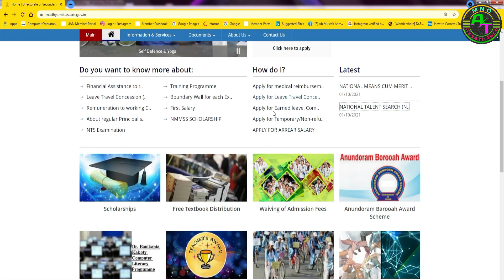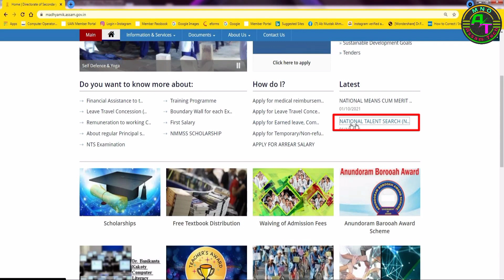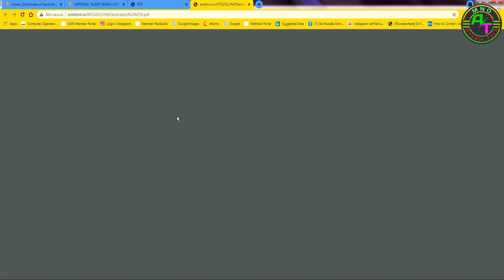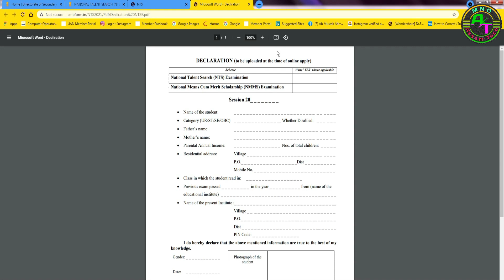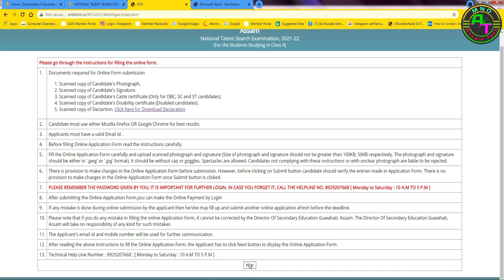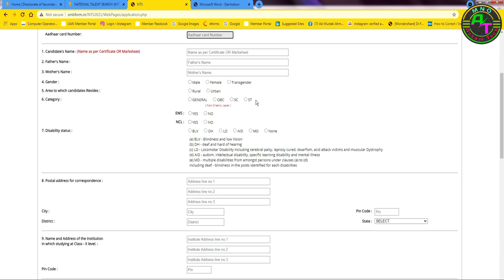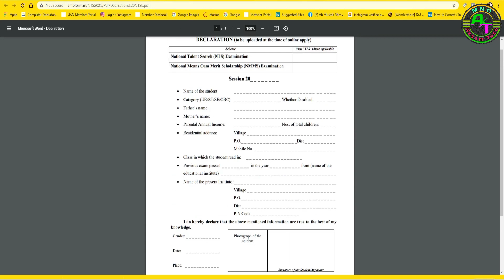Assam Govt Scholarship 2021-22//Assam Scholarship//NTSE Scholarship//ছাত্ৰ-ছাত্ৰীৰ বাবে অতি সু-খবৰ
➡️Application Apply Link:-
(National Talent Search Examination) 𝗡𝗧𝗦𝗘 Link: 👇👇👇👇

আমাৰ নতুন নতুন ভিডিঅ Upload দিয়াৰ লগে লগে আপোনাৰ তাত Notification যাব।।

nsp,
how to apply national scholarship portal 2020-21, national scholarship,
nsp scholarship,
free scholarship,
nsp form 2021-22,
nsp apply online 2021-22
MNO Assam Tech
mnoassamtech
National schoolarship portal
National schoolarship apply
how to apply National schoolarship portal
scholarship,
news,
scholarship News,
news live,
NEC scholarship,
MLA scholarship,
NSP scholarship,
Indira Gandhi scholarship,
Assam new scholarship,
scholarship Apply Online,
college students scholarship,
NEC scholarship,
Assam new scholarship,
NSP scholarship,
UGC scholarship,
scholarship,
MLA scholarship,